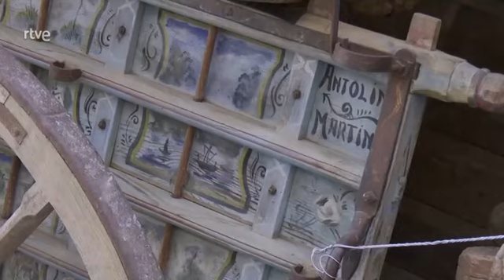San Felices de los Gallegos (Fiestas adorables)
Declarada Fiesta de Interés Turístico Regional en el año 2005.
Fiesta que se celebra desde el año 1852, se conmemora un hecho histórico, la independencia de San Felices de la Casa de Alba. Sin lugar a duda, San Felices de los Gallegos, es el único pueblo de España que consiguió su independencia, de forma pacífica, a través de los juzgados.
Recibe el nombre de "El Noveno" porque es el nombre del impuesto que los vecinos de San Felices debían abonar al Duque de Alba: "El Noveno de sus frutos".
Esta fiesta es conocida en toda la comarca por su tradicional forma de cerrar la plaza con carros de labranza, colocado sobre ellos, trillos, tablones y banquetas, desde donde el personal presencia los festejos. Sus encierros a caballo, sus desencierros, capeas y novilladas todo ello con entrada gratuita a la plaza.
El domingo al finalizar el encierro matinal se celebra una misa en acción de gracias por esta independencia leyéndose la "Sentencia de El Noveno" y cantando el "Te Deum".